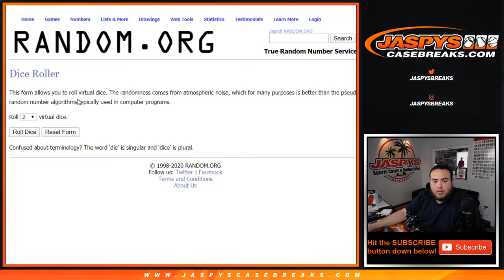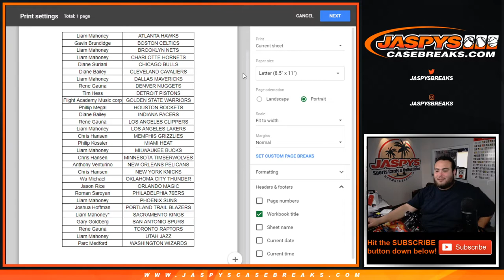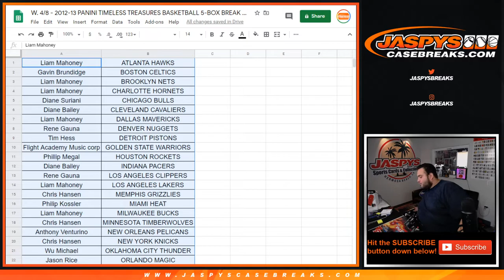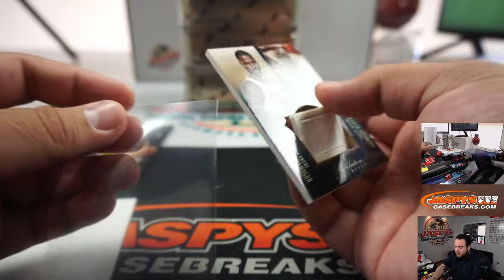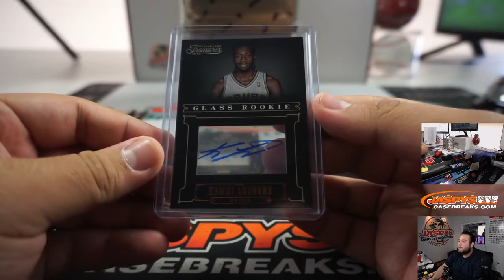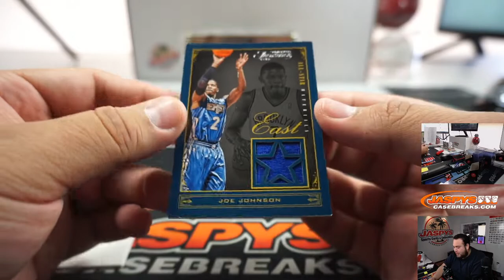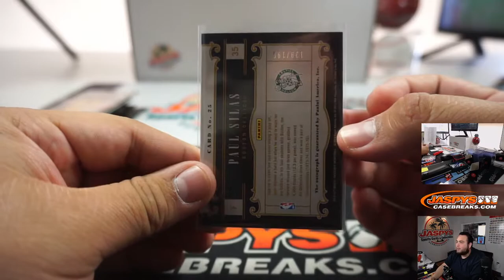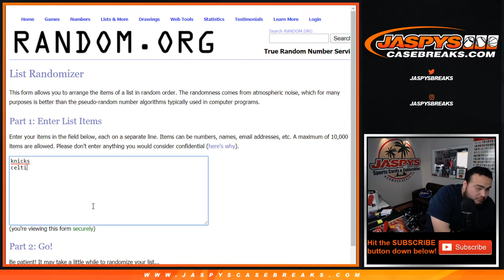W. 4/8 - 2012-13 PANINI TIMELESS TREASURES BASKETBALL 5-BOX BREAK #3 *RANDOM TEAMS*